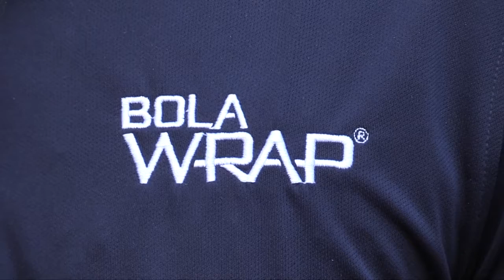Bolawrap un alternativa al Taser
Uno strumento, non un'arma, ci tengono a precisare, che potrà essere molto utile a bloccare i malviventi. Al test si è sottoposto l'assessore alla polizia locale Giorgio Viale

Genova 06/09/2021

Bolawrap al momento in sperimentazione presso la Polizia Locale di Genova

Servizio di Michele Luna
riprese e montaggio di Alessio Bixio
2021 Centro Video Comune  di Genova